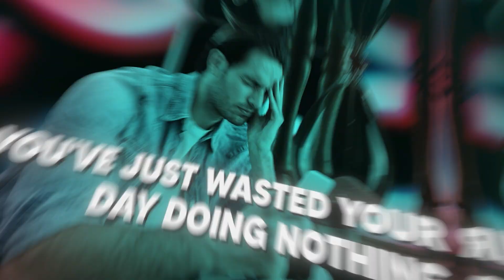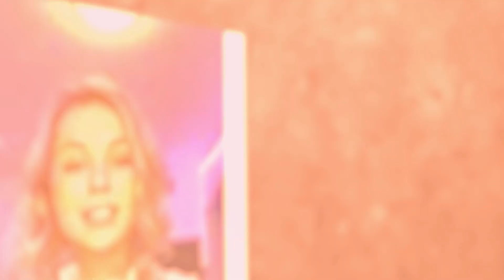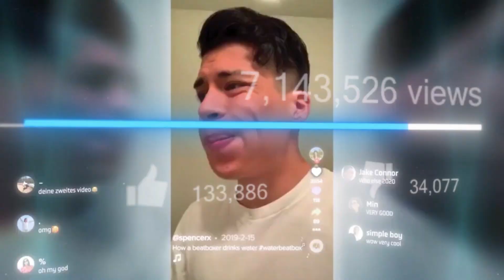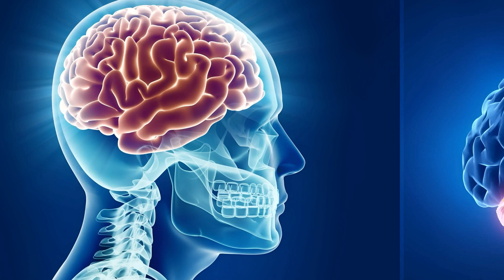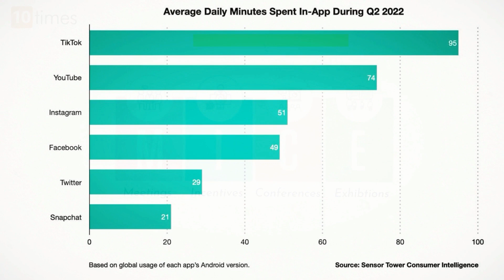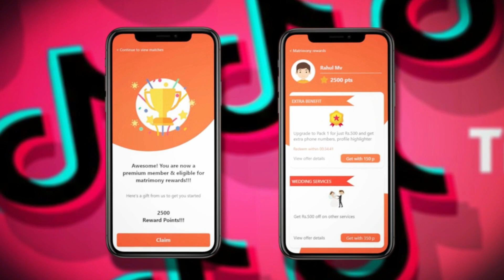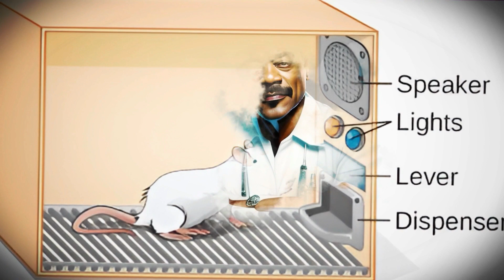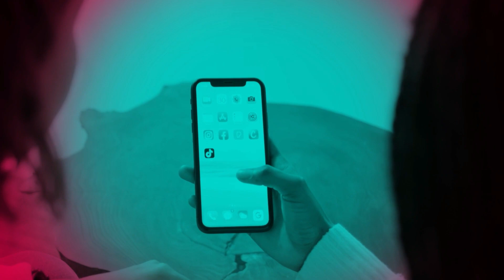How Tiktok Ruined Gen Z Forever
In this video we will see the effects of Tiktok on GenZ mental health, how tiktok has ruined american youth and the consequences of Tiktok on our mental health.

Timestamp:

00:00-01:21: Prologue
01:21-04:45: The Mice experiment
04:45-09:00: How Tiktok works on YOU
09:00-11:28:Consequences